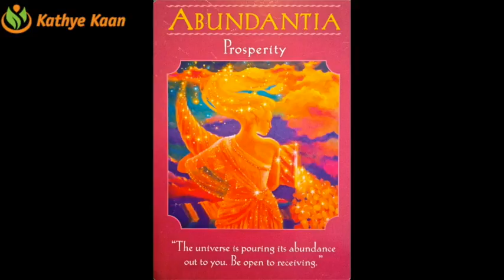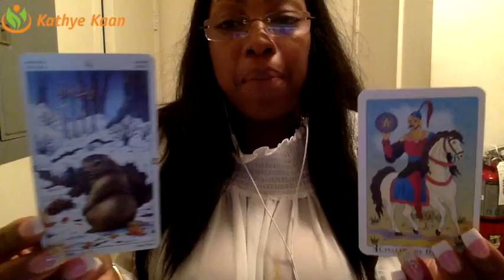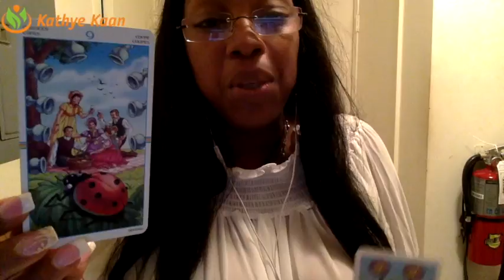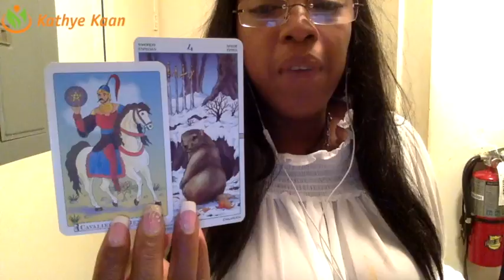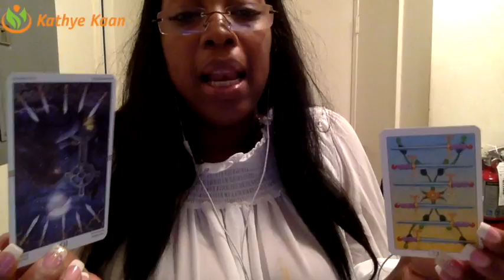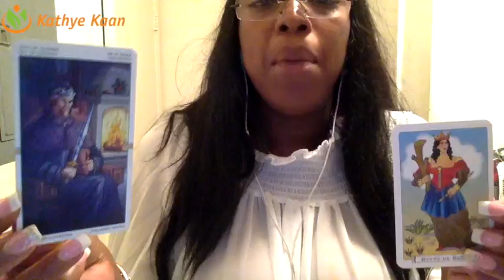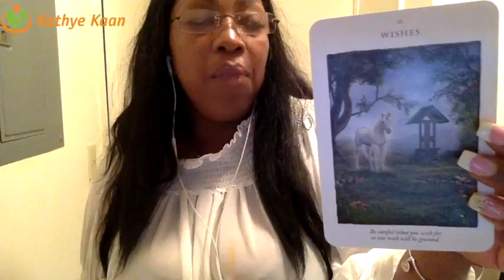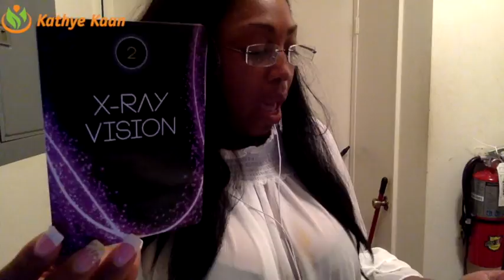TAURUS Weekly Reading Psychic Tarot Horoscope | Week 43 | 23 - 29 October